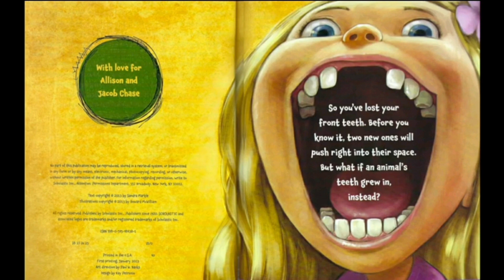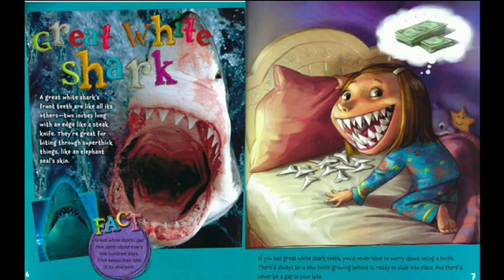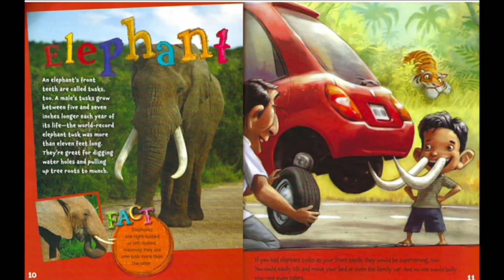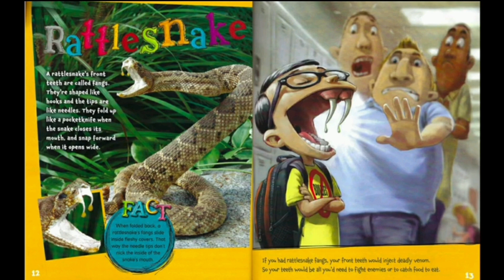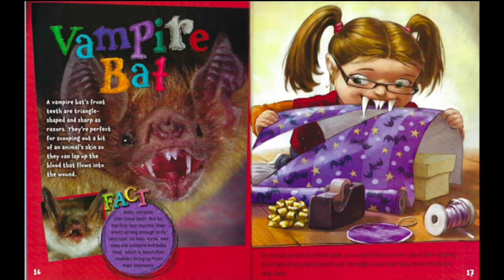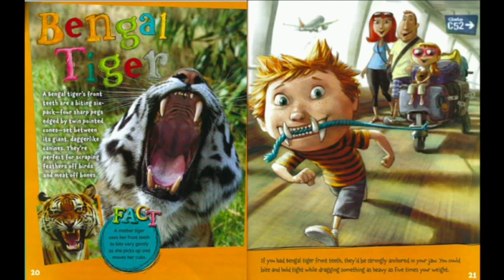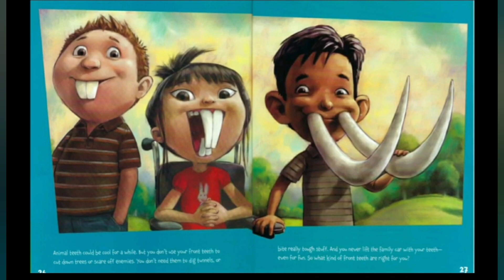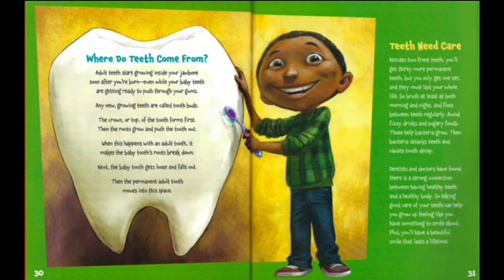What if you had Animal Teeth!||Sandra Markle||Science Read Aloud-9||Read by Jeni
🐍🦦🐋🐘🐊🐪🦧WHAT IF YOU HAD ANIMAL TEETH🐪🐍🐘🐋🦦🐊 takes children on a fun, informative, and imaginative journey as they explore what it would be like if their own front teeth were replaced by those of a different animal. ... At the end of the book, children will discover why their own teeth are just right for them.